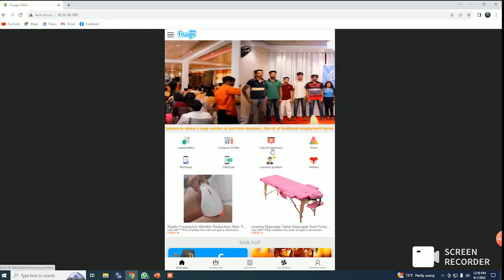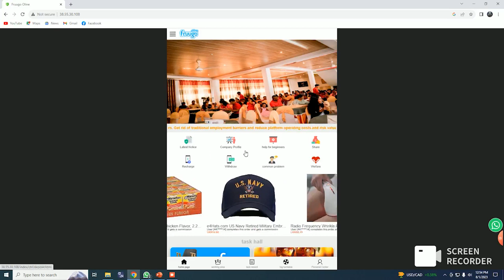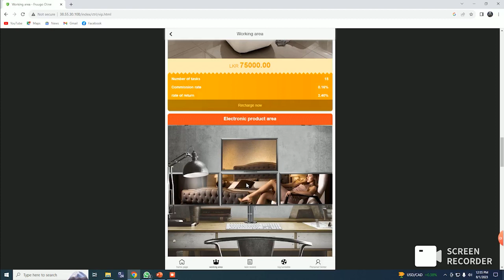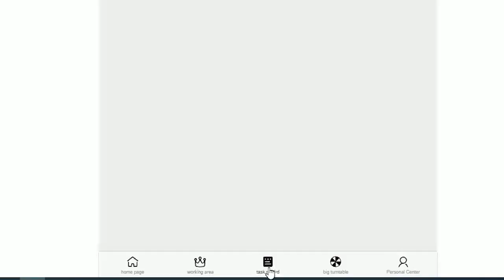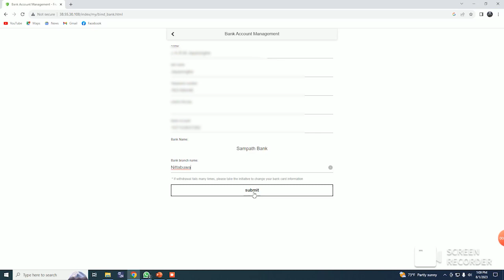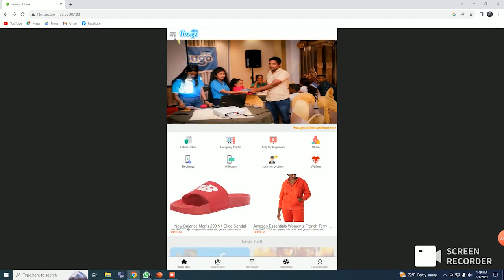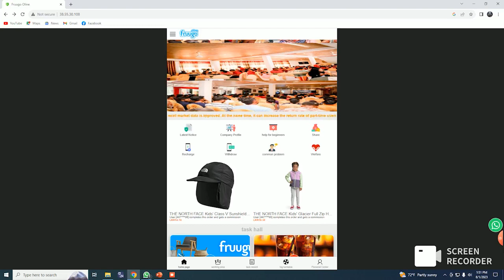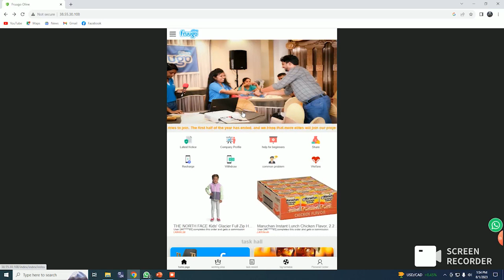Oline fruugo SYSTEM INTRODUCTION වයිට් Lion Invention Subscribe and share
HEAD OFFICE
Address :  87/4, Welihena, Kochchikade

ANURADAPURA BRANCH
Address :  14, mahajana pola, maha nagarasaba nawa welandha sankeernaya, nawa nagaraya, Anuradapura.

DELGODA BRANCH
Address : 113/5K, Siyambalape watta, Delgoda

WELIMADA BRANCH
1) Address : Pilla asala, 6 kanuwa, mirahawaththa, welimada.

BADULLA BRANCH
Address : 20, HNB bank road, Badulla.

KANTHALE BRANCH
Address : No 02, Near paddy store, Main street , Kanthale.

KALUTHARA  BRANCH
Address : Sanjaya Jayaneththi.    Leuwanduwa, Welipenna.

BANDARAWELA BRANCH
Address : 4/A badulla road thanthiriya, bandarawela

AKKARAIPATTU BRANCH
Address : Main street, Akkaraipattu

KIRIDIWELA BRANCH
Address : 144C4, Radawana rd, Delowita. 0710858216